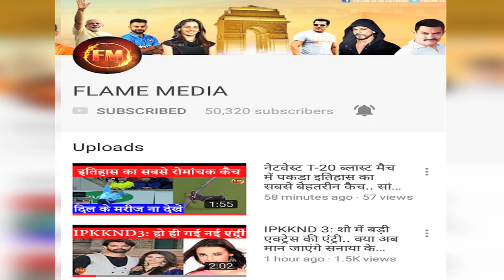बच्चन परिवार ने पार की सारी हदें.. ऐश्वर्या को क्या इतना भी हक नहीं ?